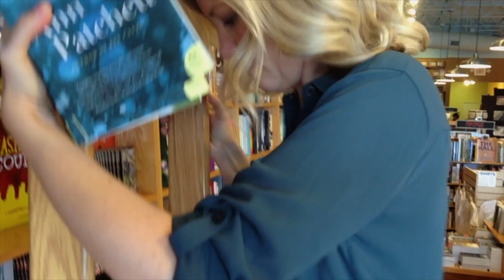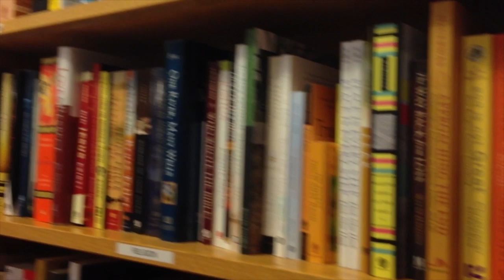Parnassus Books Connects Readers & Writers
Why shop indie? Because at your local bookstore, you'll be visiting with people who love books as much as you do, choosing from shelves stocked with carefully chosen inventory, and -- quite often -- getting a chance to meet the author of the books you like best.

Video features New York Times bestselling author Edan Lepucki!

Produced by Cary Graham